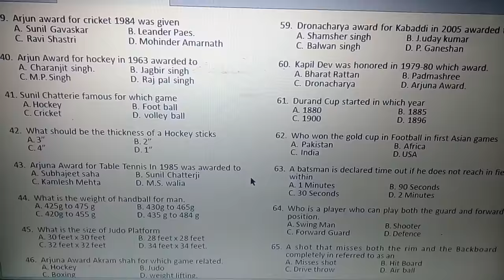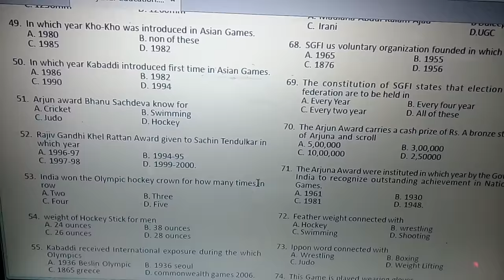k.V.S pgt Physical education question paper